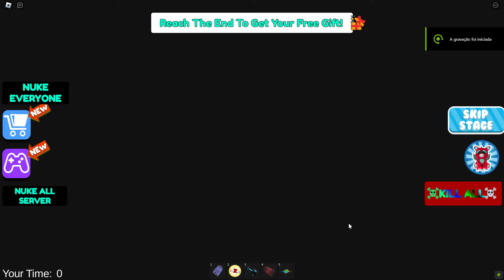BEN 10 BARRY'S PRISON RUN OBBY - Roblox Gameplay Walkthrough No Death 4K